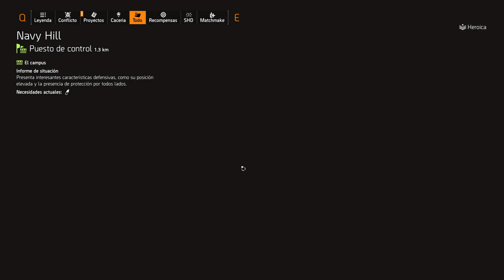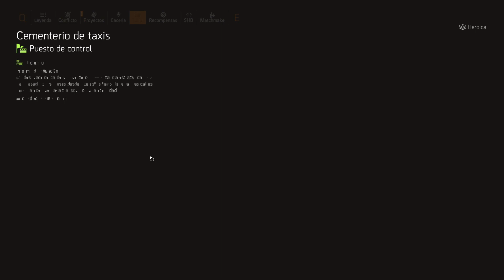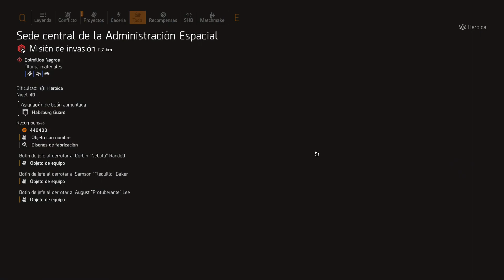Tom Clancy's The Division 2 🔴 Cacería Heroica #5 Teniente Batamanta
Volvemos a TD2 con el Road Map y la nueva season a la espera de Heartlands y más contenido!